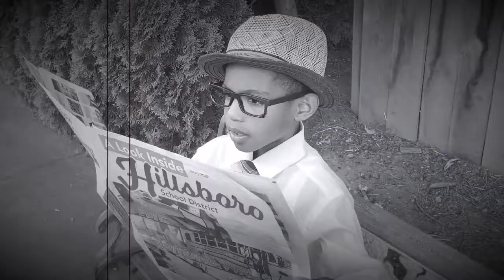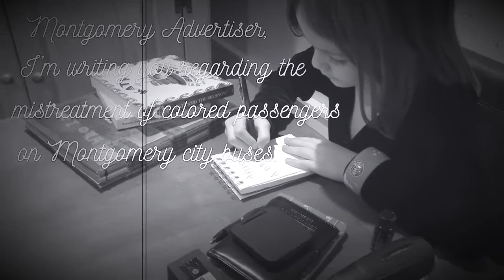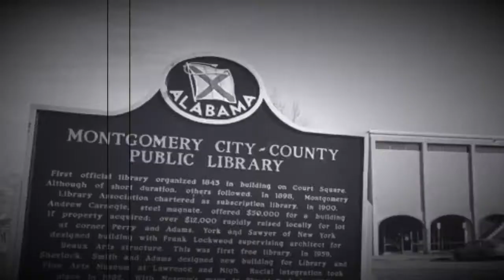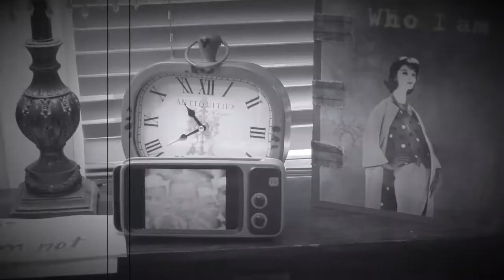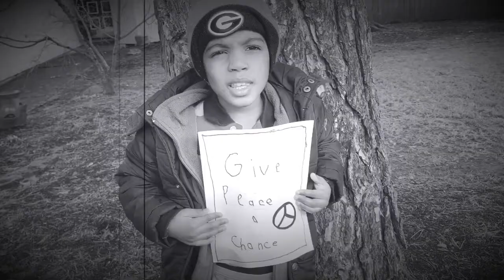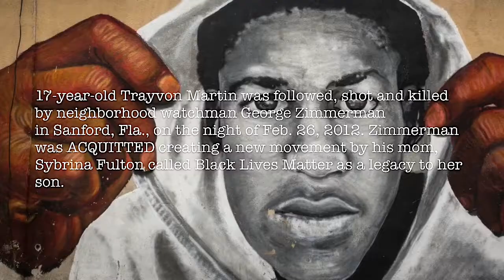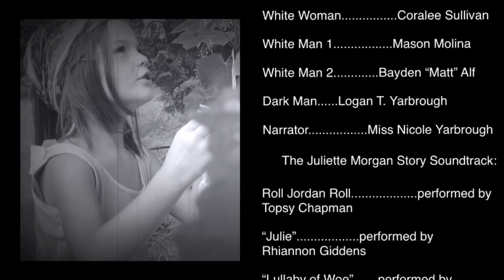Keeping the Dream in Sight-The Juliette Morgan Story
This mini movie is based on a true story about a civil activist named Juliette Morgan from Montgomery, Alabama. This is a preschool performance at The Little Red Barn Preschool’s liberal arts program.